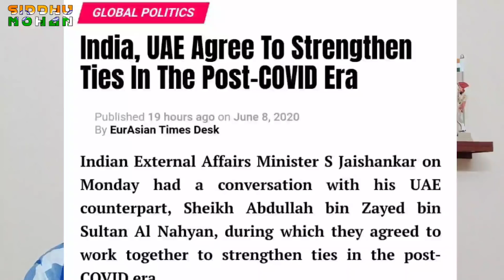பின்வாங்கியதா சீனா | India's Diplomacy | India to UAE & China | Tamil | Siddhu Mohan